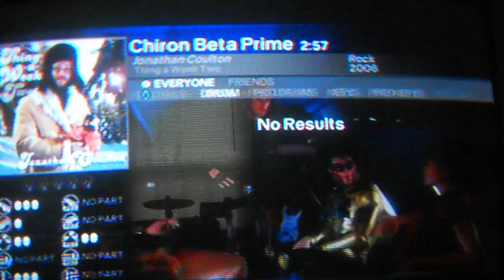[Team KOX] Chiron Beta Prime 100% Vocal FC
Song: Chiron Beta Prime
Artist: Jonathan Coulton
Path: 3/, 3/
Ranked 1st

Well it's Christmas so I thought what better way to celebrate the day than by singing about that one time where the robots took over the world for a brief period but still let us enjoy the holiday season.  So Merry Christmas everyone and I hope everyone continues to enjoy my videos in the year to come.

KOX is a clan that has competed in many
MLG tournaments, for various types
of games. They have came first in MLG
tournaments for the game GRAW2, and have
decided to make a RockBand branch for their
clan.

We strongly recommend that you take a look
at our team channel, there are FBFCs such as
the 1st Blackened and I Ain't Superstitous
FBFCs, and other awesome videos by our team
members.

Thread on ScoreHero, also follow our twitter, so you can stay up-to-date
with our latest FBFCs before they are posted!